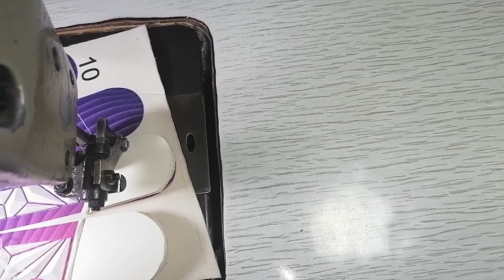How to Stitch PRO Rollfinger GK-GLOVES | VIZOR SPORTS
we are manufacturing and supplying top quality of Goalkeeper Gloves, Gaelic Gloves and  Fabric Face Macks.

I would like to introduce you to "Vizor Sports''.

Vizor Sports deals with the exportation of all kinds of Sports goods.

Our products follow ethical product qualities and clear all quality checks and scans.

We can offer the best standard and customized work to your company, even if it requires customization with your company's logo.

We reach our customers worldwide and guarantee best quality service at an affordable price.

Whether you're looking for top quality Goalkeeping Gloves at a great price or any other sports related products, even with your name or logo on it, you can trust us with your needs.

Vizor Sports will surely provide you with the best quality and price..

Instragram : vizor_sports